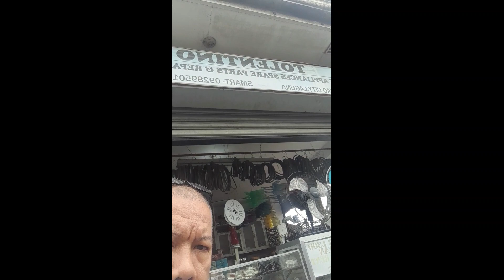Techician Lito Tolentino